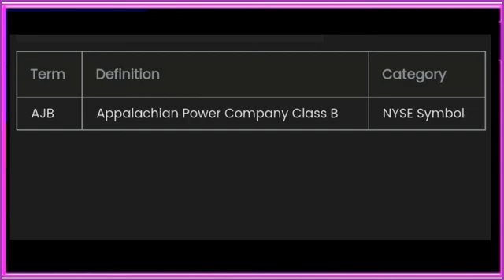ajb ka full from puri meaning all meaning ajb ka full from kya hota hai ajb ka full from kya hoga